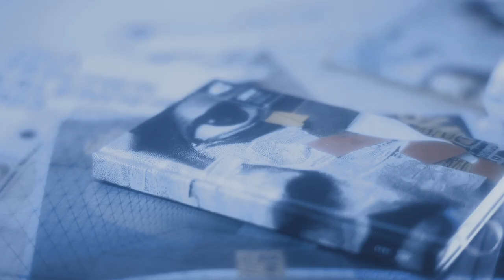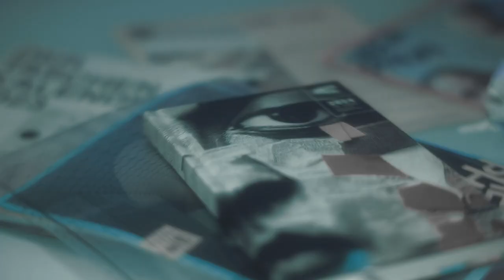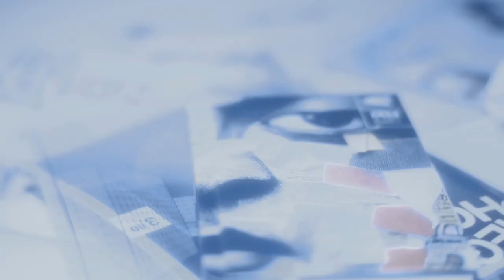Der Megaphon Kalender im Produkttest | Nenad DJORDJEVIC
Das ist ein Produkttestvideo des Megaphon Kalenders aus dem Kunstfotografiealbum von:

Herrn
Nenad DJORDJEVIC
Morellenfeldgasse 23/6
8010 Graz
Tel.: 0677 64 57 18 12

Bild, Ton und Text wurden von Nenad DJORDJEVIC produziert und abgestimmt.

Links zu weiteren gelisteten Produkttests auf Youtube:

Das Tangram von Piatnik und Logoplay im Produkttest | Nenad DJORDJEVIC

Der Korg Volca Drum im Produkttest | Nenad DJORDJEVIC

Der Pocket Operator (PO-33) von Teenage Engineering im Produkttest | Nenad DJORDJEVIC

Die Nintendo Switch im Produkttest | Nenad DJORDJEVIC

Der Philips HR1855/00 Viva Collection Entsafter im Produkttest | Nenad DJORDJEVIC